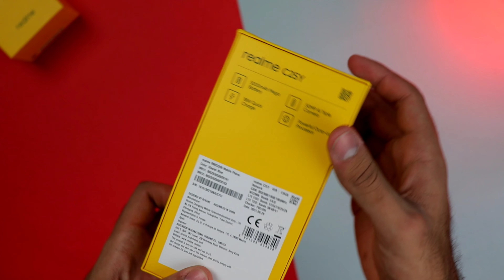فتح صندوق هاتف realme C25y 🔥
روابط حسابات ريلمي علئ مواقع التواصل الاجتماعي

صفحة ريلمي الرسمية على الانستكرام@realmeiraq

كلمات معليك بيهة 😅

ريلمي
ريلمي سي 25
ريلمي سي 25 واي
Realme
Realme c25
Realme C25y
فتح صندوق هاتف ريلمي